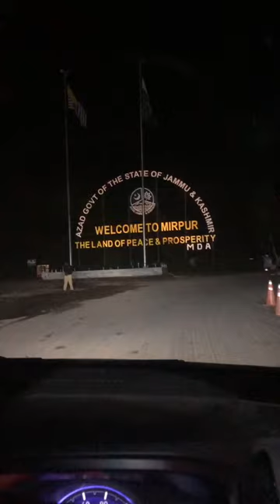First Vlog From Pakistan to Azaad kashmir 👓🦁🐥🐣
First vlog start from morning and end in mirpur
Next vlog i hope better than this
Its first time so adjust🫣😜😜